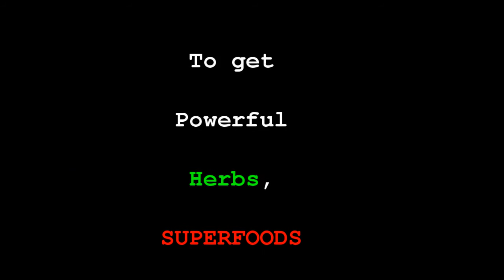Are Human Beings Parasites of This Planet - Spiritual Explanation For Natural Disasters - Owenfox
Holistic Spiritual Life Coaching, Relationship Counseling as well as DIET/Health/Herb coaching with Owen (develop great health and establish a wonderful and healthy relationship with food. Detoxify and transition your diet the smart way)

Know Thyself
Love Thyself
BE Thyself

Namaste & love,
Owen!